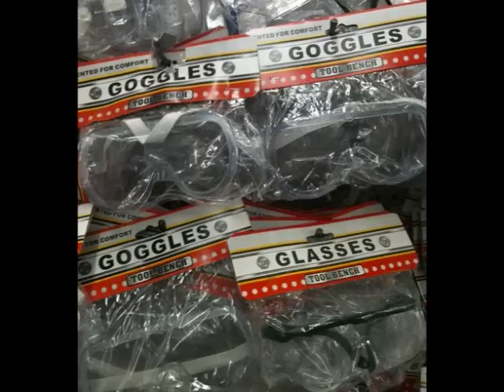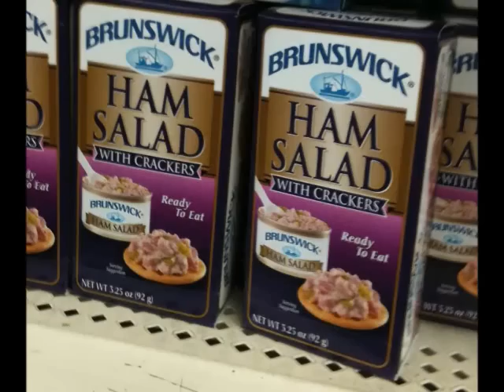Jack Klugman PEZ Dispensers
There are no stupid questions when a wild centipede causes Aunt Feminina to spend Halloween night trapped in the bathroom.